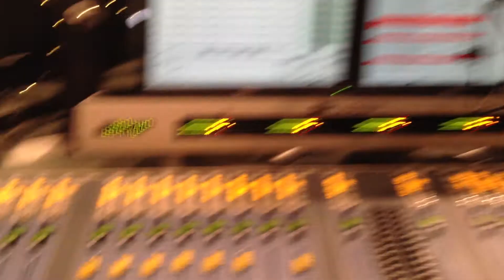Look a Lot Like Christmas Carolers Video Dec 22, 8 04 28 AM